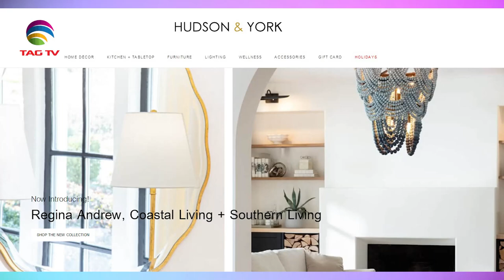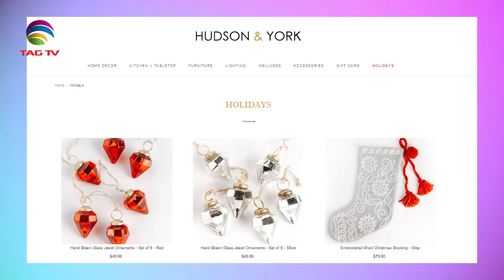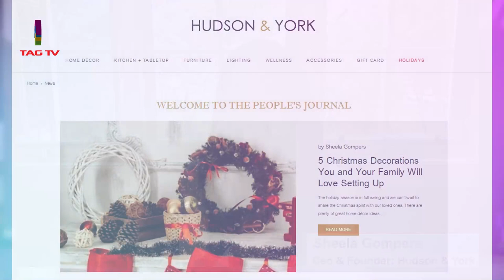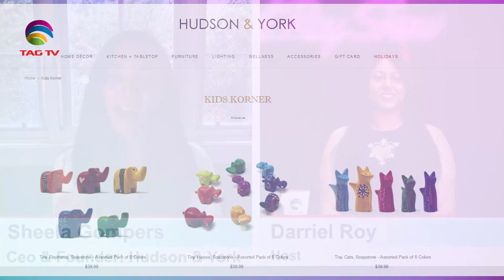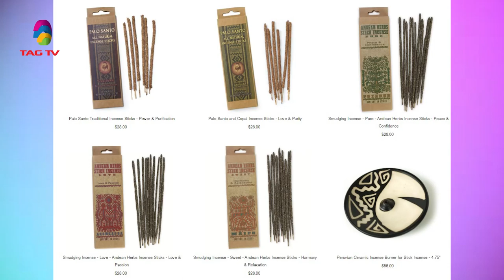The Darriel Roy Show - Holiday Gift Ideas with Hudson & York